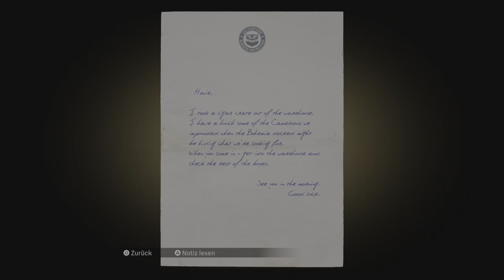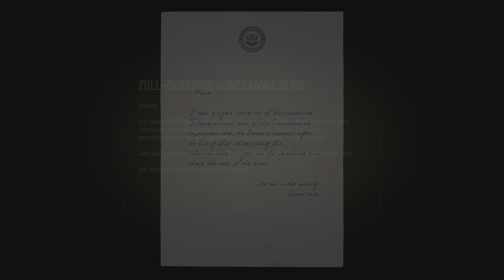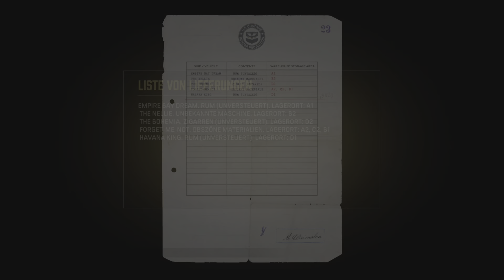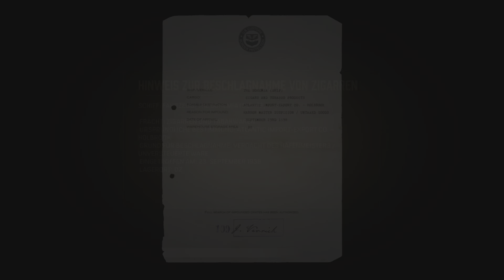Mafia 1 Remake Definitive Edition Gameplay ( Deutsch ) #15 - Einfach zum Entspannen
🔴 Habt ihr bock auf einen WWE Podcast. nach jedem WWE Premium Live Event gibt es auf Twitch einen Livestream . Seid dabei wenn ihr WWE Fans seid, und danke für jede Unterstützung 🔴

Mafia 1 Remake Definitive Edition Gameplay German with Commentary (German/Deutsch)